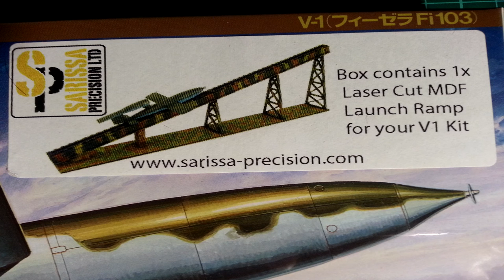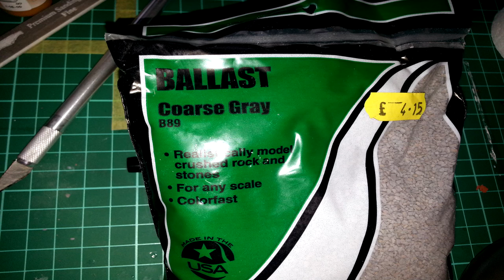Tamiya 1/48 V1 Flying Bomb - "Build & Final Reveal"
Build and Final Reveal of the Tamiya 1.48 V1 Flying Bomb
And Sarissa Precision Laser Cut Launch Ramp Bundle